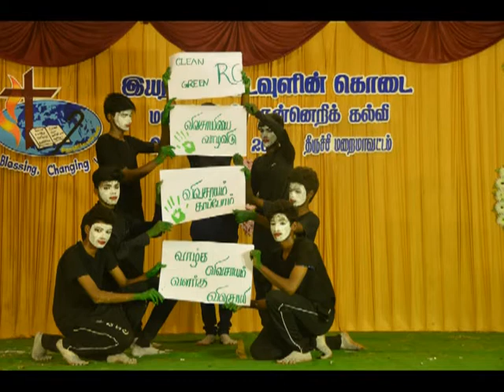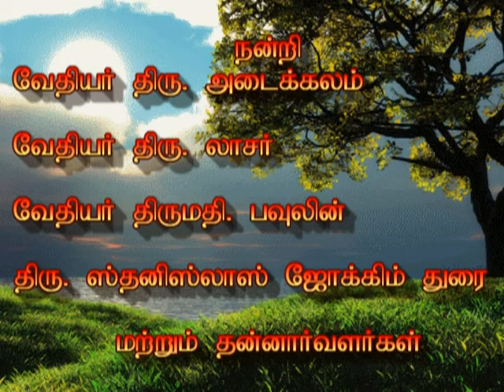Catechism and Moral - Annual Day Celebration 2017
Nature is God's Gift - well presented by the high school and higher secondary school students. God Bless You ! - Fr. Jeyabalan